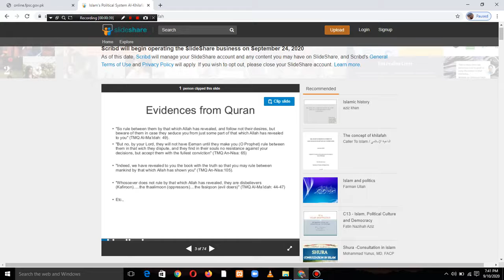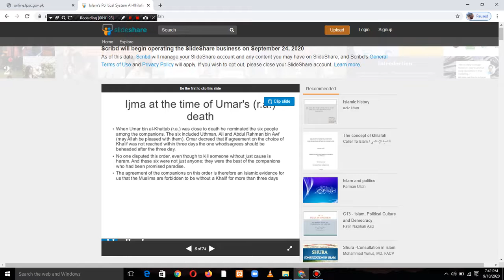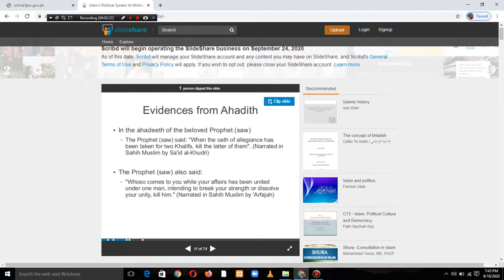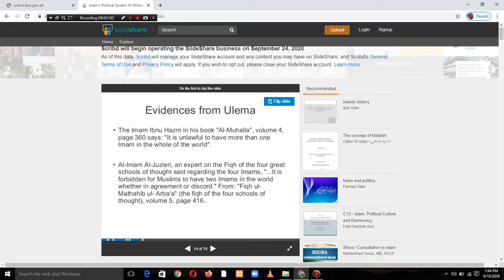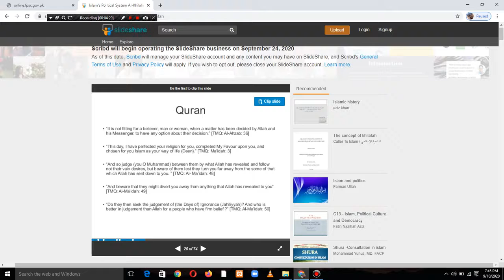Islam's Political System Al Khilafah